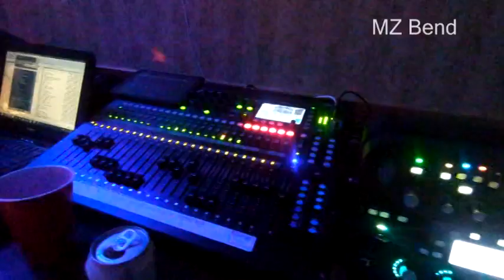MZ Band Ti mi se tako svidjas